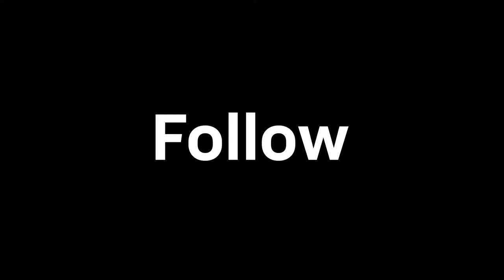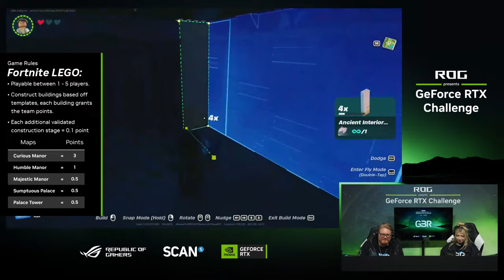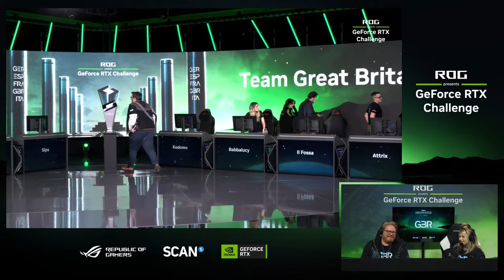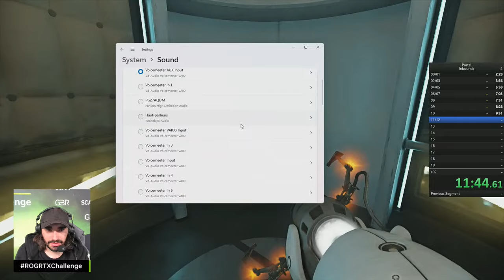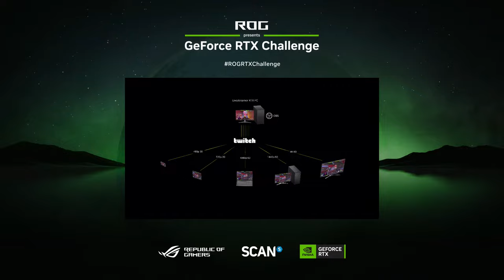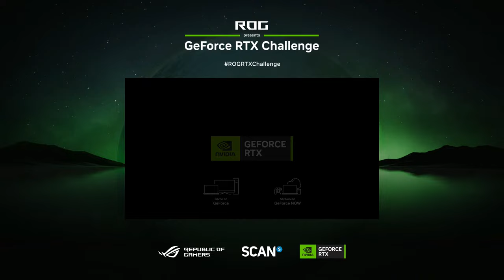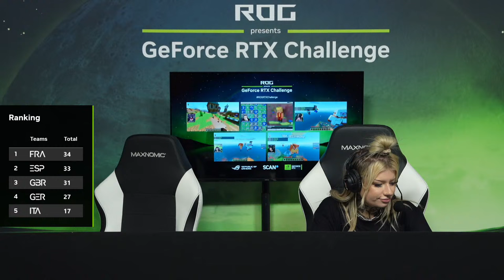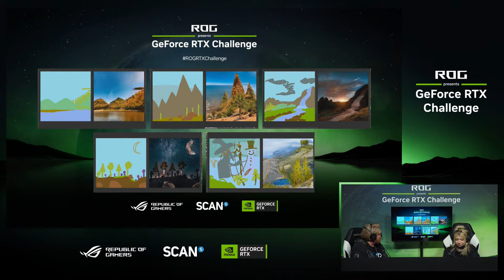The ROGRTXChallenge with Sips, Ravs, Harry, Ped and Gee!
Go Team Yogscast!

Join us for a LIVE 13-hour face-off stream. We'll be battling it out with other teams from all over the world to determine who will become the GeForce RTX Champion. From first-person shooters, RPGs, and team-based combat to even free-for-all fighting, squads will need expert skills, god-like know-how, and genius-level strategy to secure victory in this adrenaline-fueled challenge—and keep your eyes peeled for the creative twist.

Want to send something to us? Here's our address:

4th Floor - King William House
13 Queen Square
Bristol
BS1 4NT